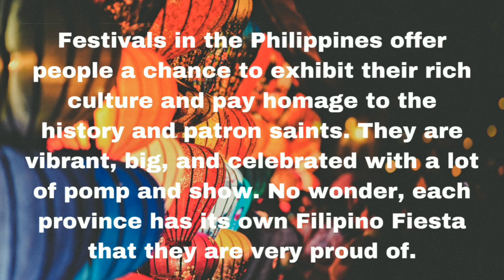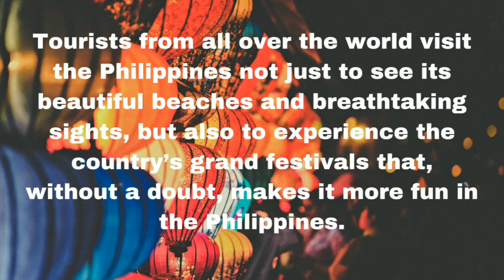10 Philippines Festivals Must See/Amrons creations